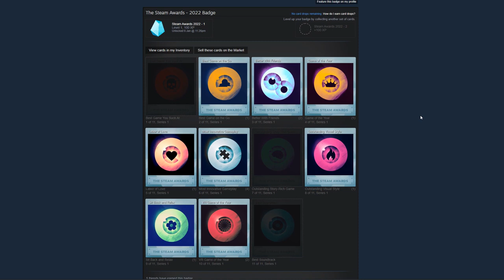Crafting Badge - Steam Awards 1 (2022)